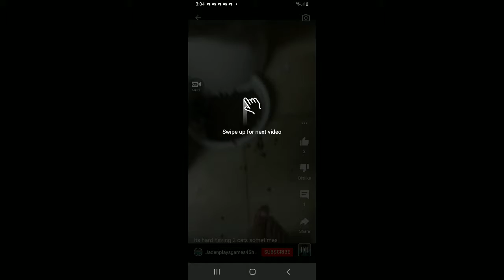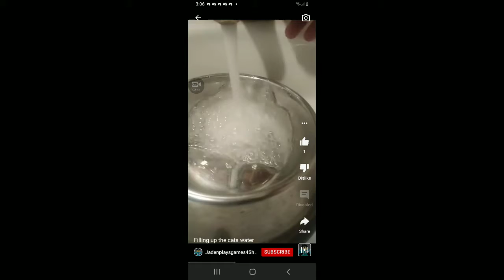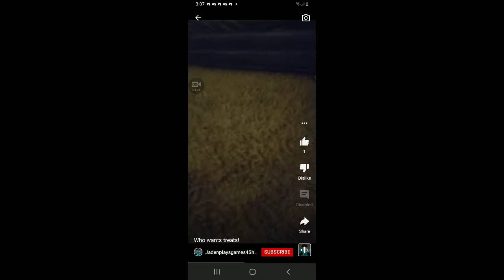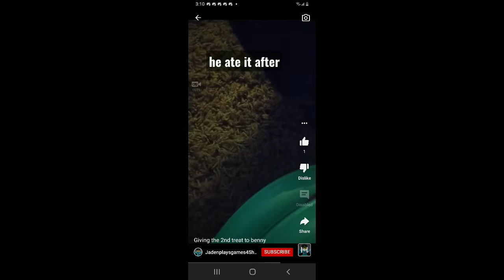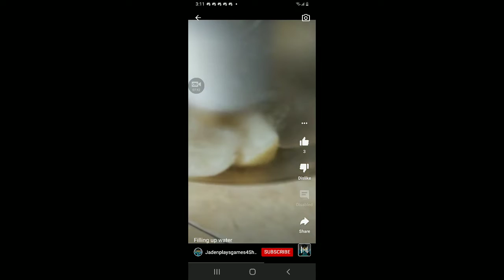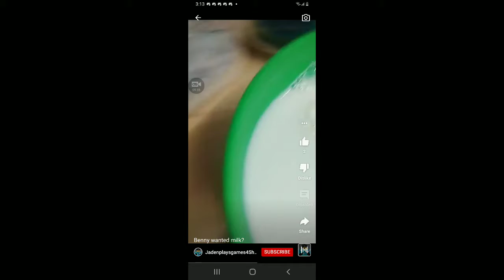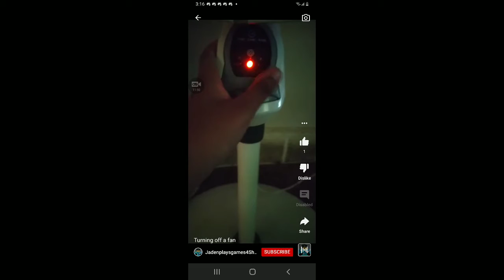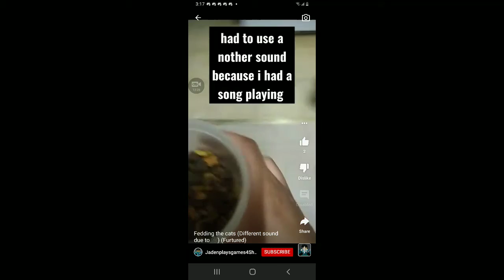video mix from old channel